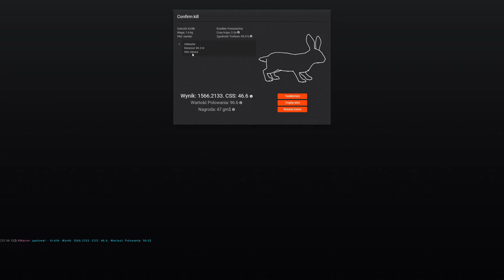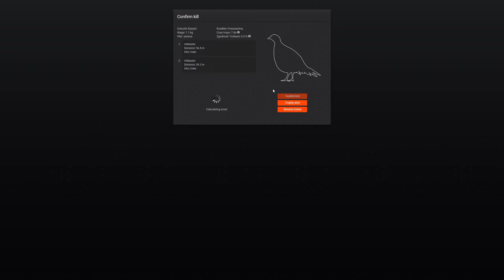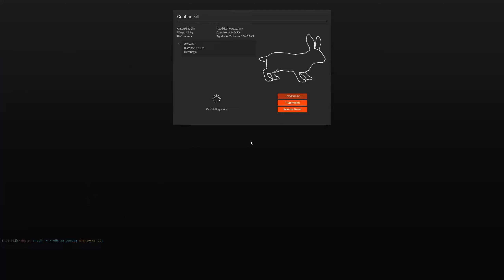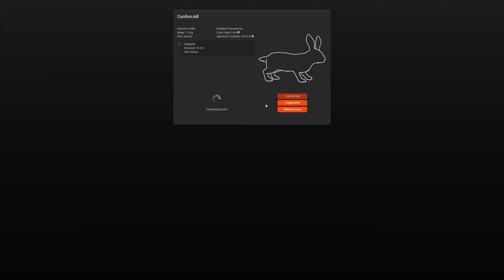The Hunter Classic - Najsłabsza Broń w Grze... #90